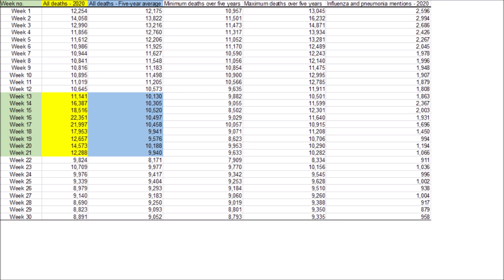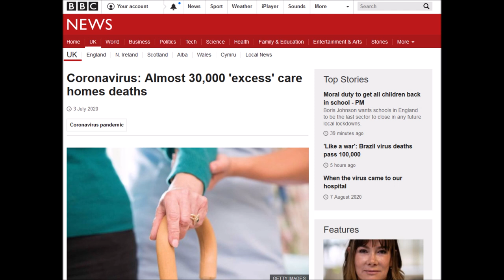Paul Weston: Covid 19 - Is The British Government Guilty of Incompetence or Manslaughter?